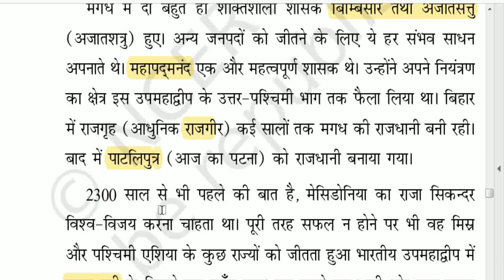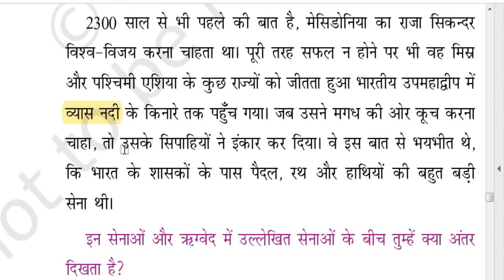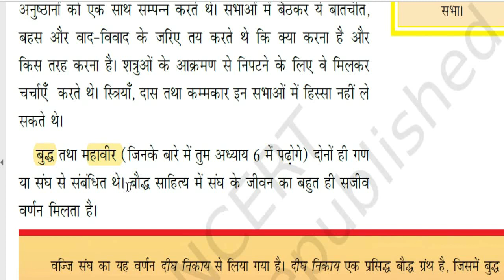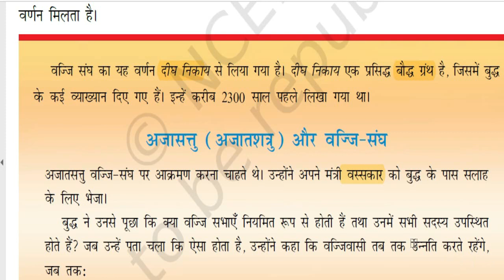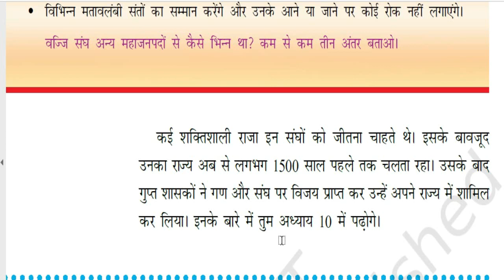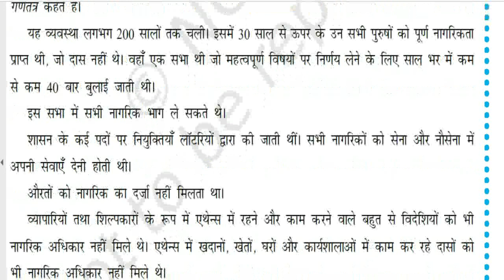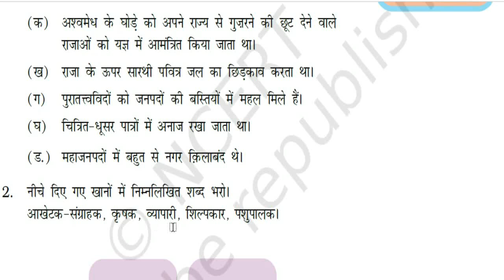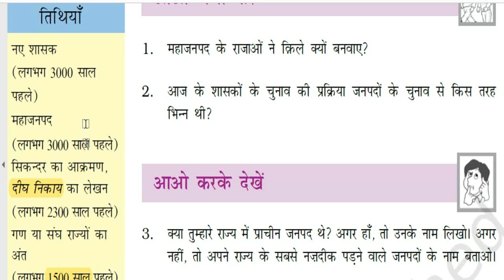NCERT HISTORY class 6 chapter 5 part-2 / NCERT इतिहास कक्षा 6 अध्याय 5 / Anu jadoun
इस विडिओ मे हम कक्षा 6 की इतिहास की ncert  का ch -3 पड़ेंगे हमे उम्मेद है की आपके लिए अवश्य ही लाभदायक होगा अगर आप हमे कोई सूझहव देना चाहते तो कमेन्ट मे अपने बात जरूर लिखें आपके सुझाव हमारी इस यात्रा को एक सही दिशा प्रदान करेंगे